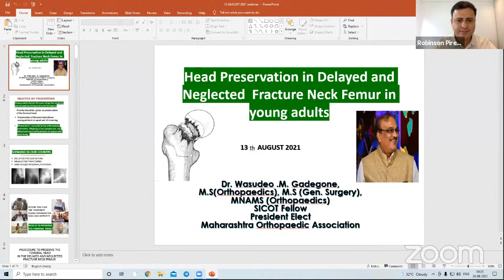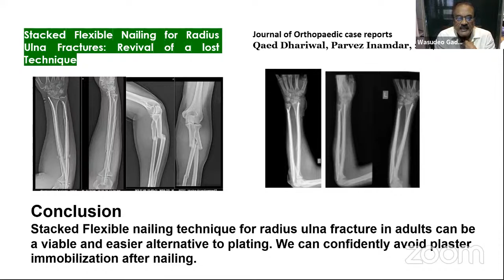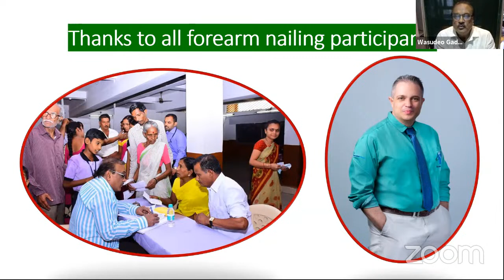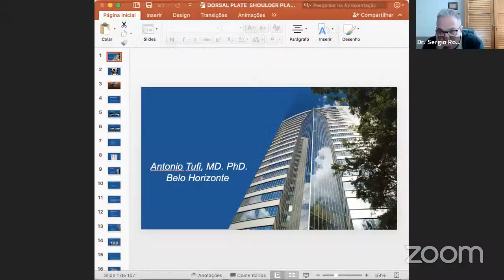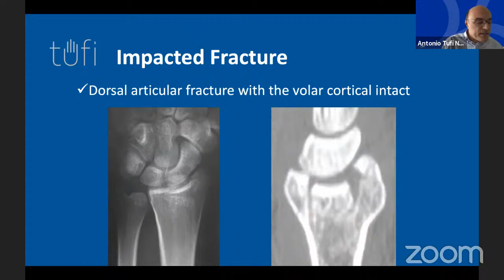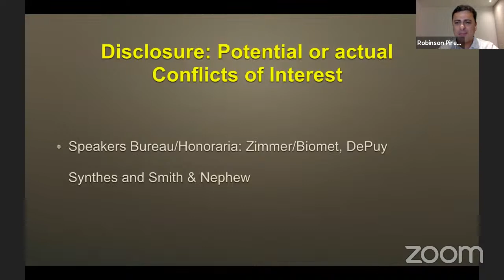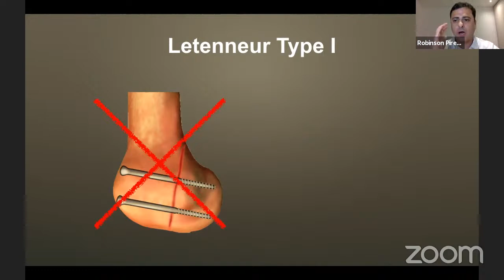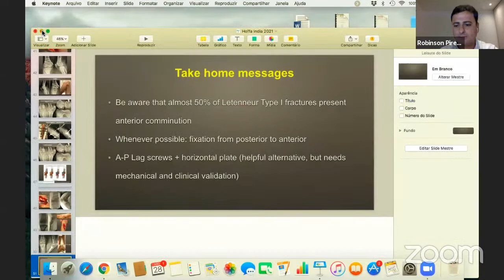9° ShoulderPlanet & Ortho Tv Webinar : Distal Radius & forearm challenges / Hoffa’s fracture secrets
🔰LIVE Tomorrow!  9° ShoulderPlanet & Ortho TV webinar_, which is gonna happen on

 SATURDAY 28/AUGUST

- 08:30 hs Brazil 🇧🇷

- 17:00 hs India 🇮🇳

This time, we will address

 WHEN, WHY and HOW to do dorsal plating of distal radius fractures

 PERCUTANEOUS pinning of difficult forearm fractures + PERCUTANEOUS pinning on adolescent & adult GALEAZZI fractures

 SECRETS and PEARLS in Hoffa’s fractures

Faculty: Dr A Wajnsztejn, Dr Helio Cunha, Dr Wasudeo Gadegone, Dr Antonio Tufi, Dr Robinson Pires
Moderator: Dr Sergio Rowinski

The link of the event

IS BELOW …